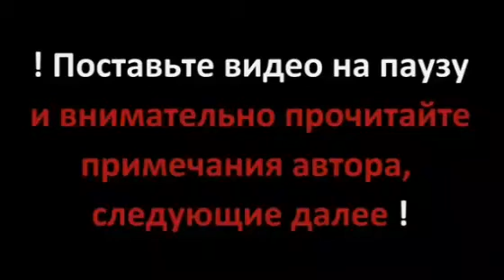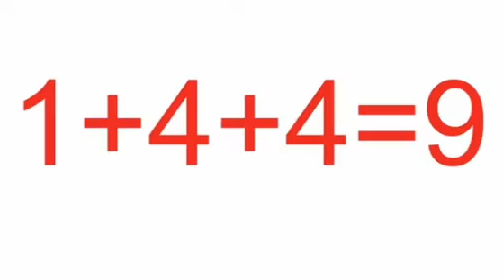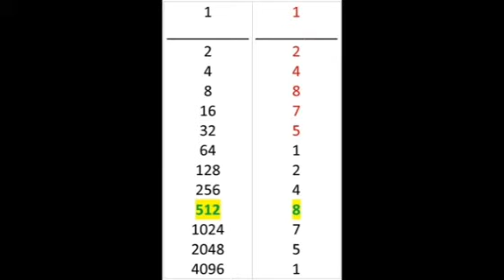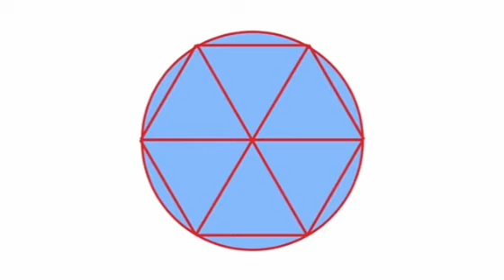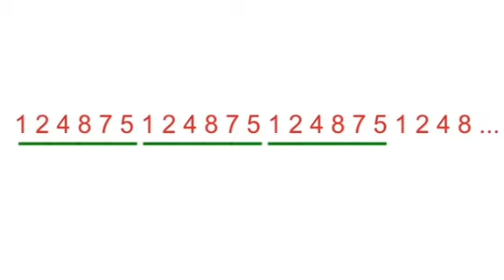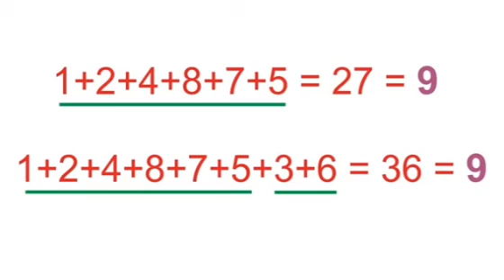Интересное о числах. ТаинственныйТесла код 3 и 6 и 9